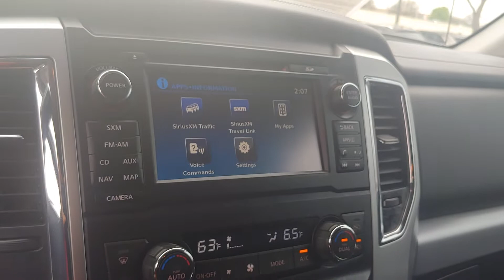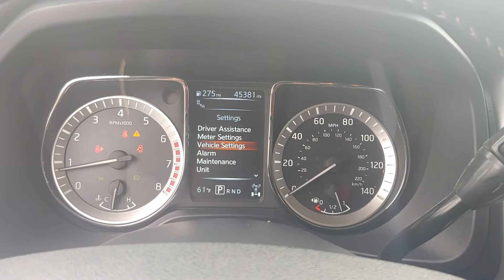110751A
2017 Nissan Titan XD